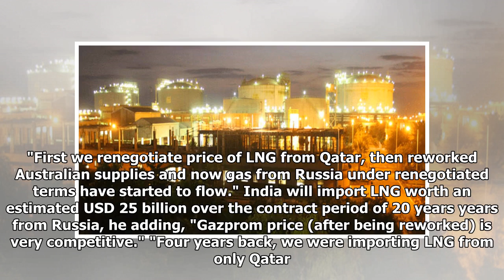Russia's Gazprom begins LNG supplies to India